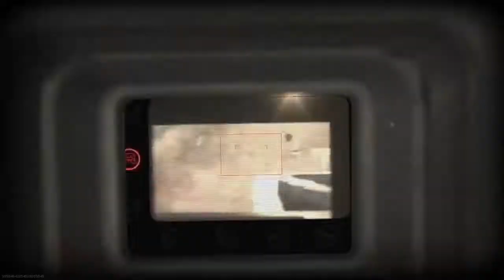Vacant & Cheshire Park JOKR Spawntrapping Search and Destroy (Modern Warfare)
Vacant spawntrapping on (A) side offense and Defense
Cheshire Park spawntrapping on both (A) & (B) side offense and defense